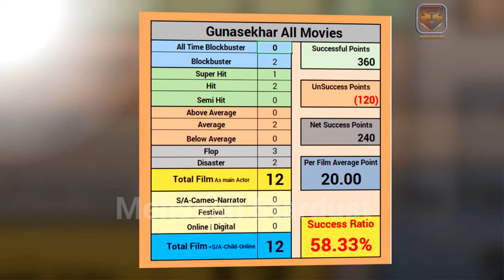Gunasekhar Hit and Flop All Movies List (1992-2023) all Films Name & Verdict Year Wise Report.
Gunasekhar All Hit and Flop Movies List | gunasekhar all Movie Verdict List 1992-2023 ll gunasekhar all flop and hit film name list | gunasekhar all films year wise box office collection report. bollywood records & analysis, success ratio, filmography and upcoming movies list. today मेहसान स्टारडस्ट / “mehsaan stardust” made this video for entertain people with valuable information.

gunasekhar all movie verdict 2023
gunasekhar all film name list
gunasekhar all movie name list
gunasekhar all movie verdict
gunasekhar all film verdict
gunasekhar all flop and hit movie list
gunasekhar box office collection
gunasekhar box office report
gunasekhar box office list
Arjun
Choodalani Vundi
Laati
Manoharam
Mrugaraju
Nippu
Okkadu
Ramayanam
Rudhramadevi
Sainikudu
Sogasu Chooda Tharamaa
Varudu
Shaakuntalam